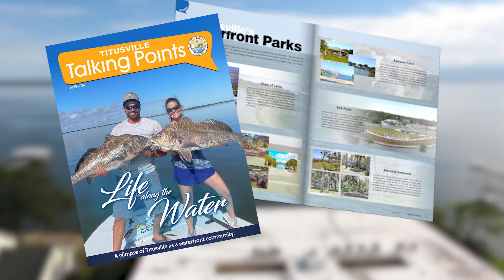Titusville Talking Points - April 2024